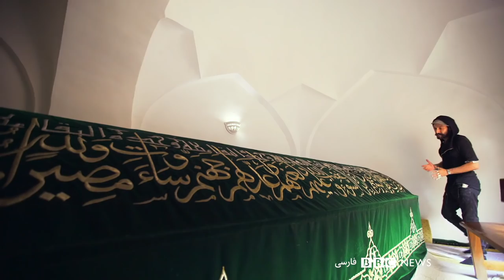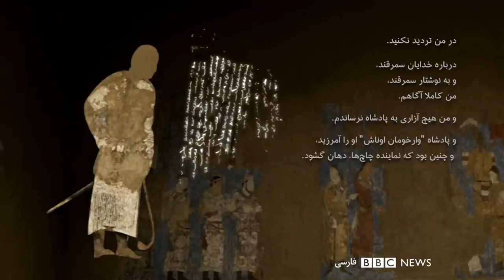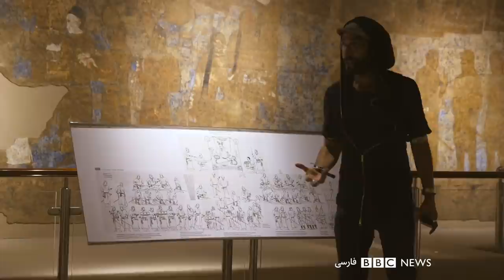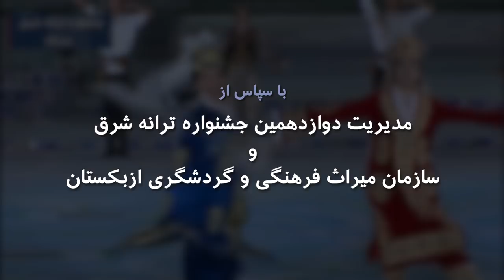تخت جمشیدی در ازبکستان و مردمی با جمجمه‌های کشیده - بلور بنفش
سمرقند پیش از این شهری بر سر راه ابریشم بوده که پادشاه و دربار خود را داشته، شهری با دیوارهای بلند و در امان از گزند دشمنان.  سمرقند باستان قصری رنگین داشته و مردمی با جمجمه های شگفت انگیز! بهزاد بلور در این برنامه به دیدن  شگفتی‌های  شهر  باستانی سمرقند می‌رود که آن را به پادشاه توران، افراسیاب نسبت می‌دهند. او سپس پرده از راز قبر هجده متری دانیال نبی برمی‌دارد و معمای این قبر را که چند هزار کیلومتر دورتر از آرامگاه دانیال در ایران واقع شده حل می‌کند.
این برنامه همراه با اجراهای موسیقی محلی و سنتی ازبکستان همراه است، آهنگ‌هایی که توسط دهها نوازنده و رقصنده و خواننده در جشنواره ترانه شرق (همزمان با  ضبط این برنامه در تابستان ۱۳۹۸) در مرکز شهر سمرقند اجرا میشده است.